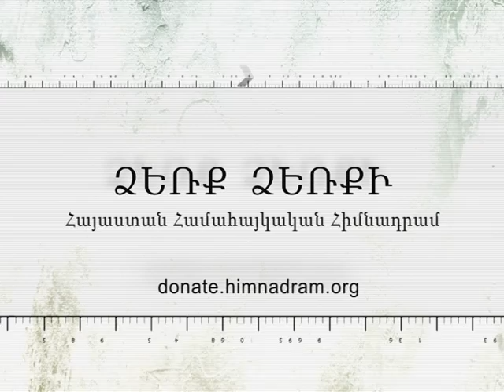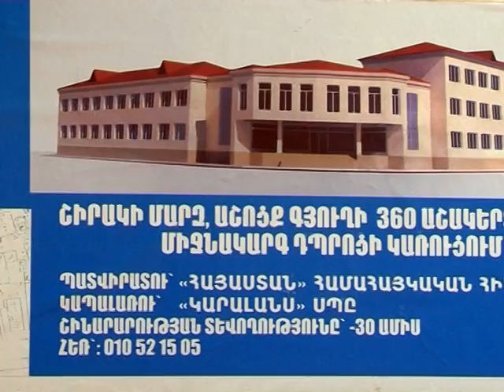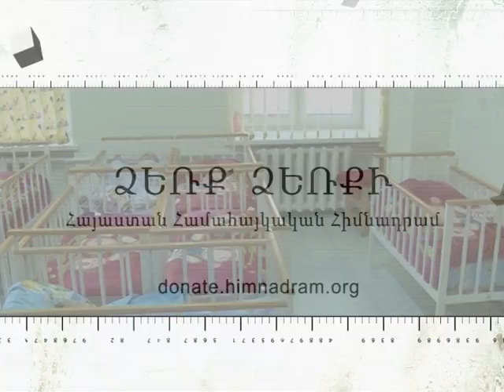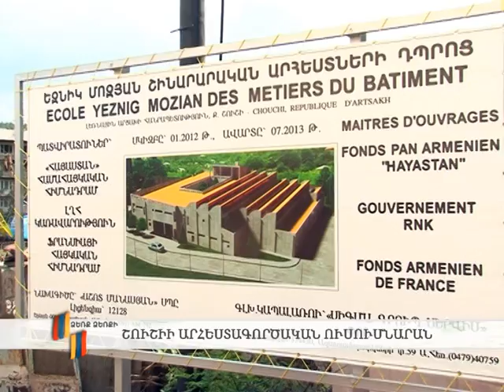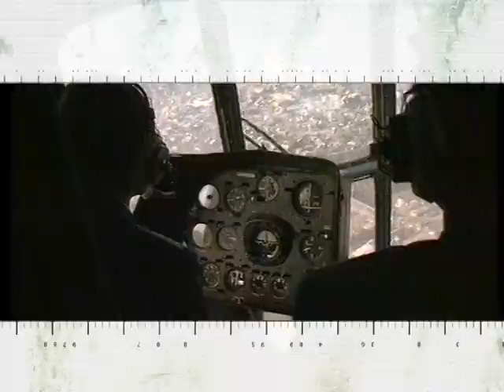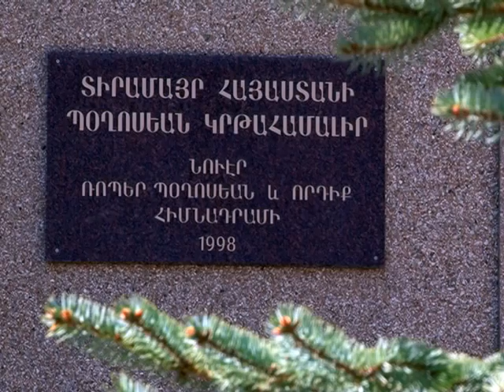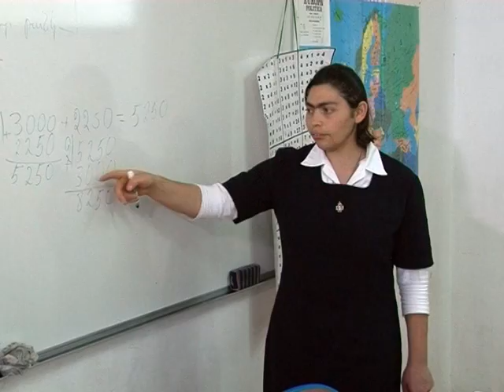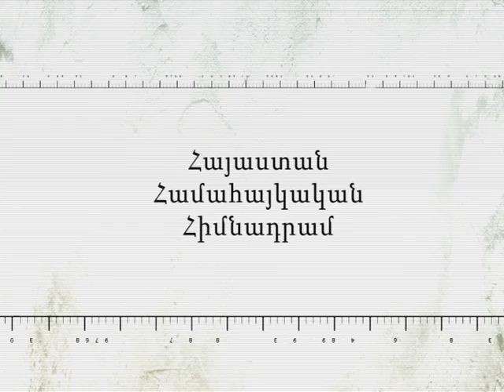Hand-In-Hand: Project Updates from Hadrut, Shushi, and Shirak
In this week's Hand-In-Hand update, we visit the new vocational School being built in Shushi, the Community Center under construction in Hadrut's Drakhtik village, and the Ashotsk Village School being developed in Armenia's Shirak Region. We also travel to Armenia's second largest city of Gyumri to check in on the the Children's Orphanage Home and the Boghossian Boarding School to learn how the two establishments are making a positive difference in the lives of children in the earthquake recovery zone.